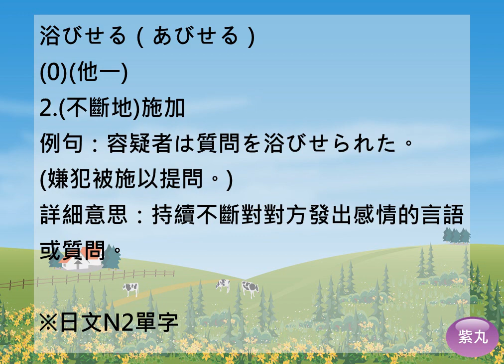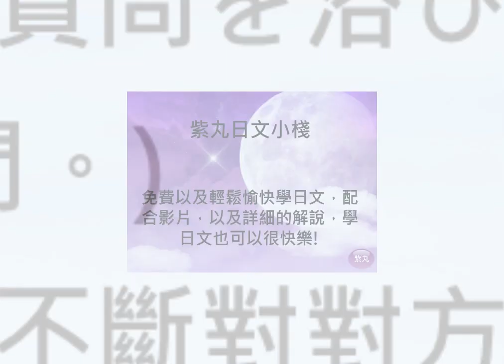紫丸日文檢定N2單字-澆，施加 的日文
用影片詳細說明日文檢定N2單字-「澆，施加」 的日文。學日文也可以很快樂！

圖文版：